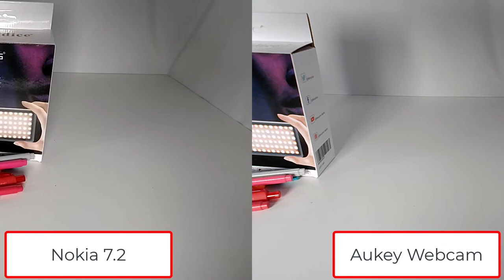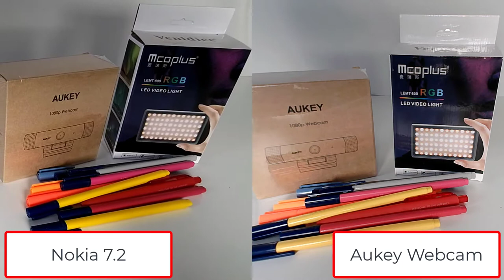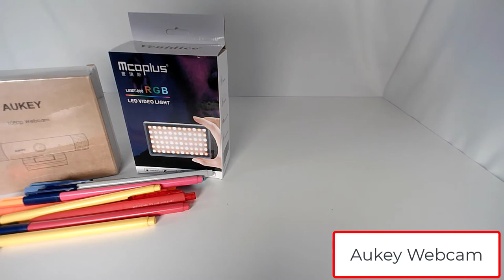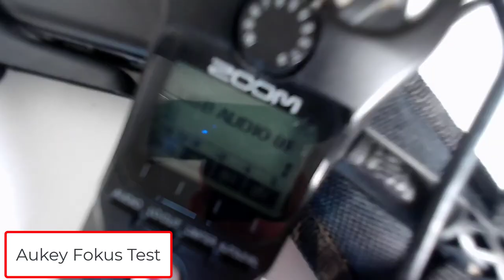Aukey Full HD Webcam: schlechter Ton und schlechtes Bild für 40€? Aukey PC-LM1E im Test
AUKEY PC-LM1E Webcam 1080p
Logitech C920 HD Pro
00:00 Intro
00:30 Mikrofon Test
01:29 Bildqualität